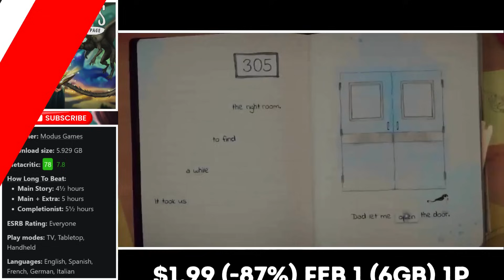New Nintendo Switch Eshop Sale! 20 Best Deals Under $2!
Discover 20 of the Best Nintendo Switch Eshop Deals Under $2!

Welcome to Good Talk HQ! In this video, I've scoured the Nintendo Switch eShop to bring you 20 + incredible games that are currently on sale for less than $2 each. If you're looking to build your Nintendo Switch game library without breaking the bank, you're in the right place.

From thrilling adventures to fun indie titles, we've got a diverse selection that caters to all types of gamers. Join us as we explore these budget-friendly gems, share our thoughts, and help you discover new favorites.

0:00 - $2 Nintendo Switch Deals Live Now!
0:38 - Dust & Neon
1:21 - Gunman Clive HD Collection
1:55 - Infinite: Beyond the Mind
2:34 - Lost Words: Beyond the Page
3:09 - Mechstermination Force
3:54 - Onion Assault
4:39 - Ravva: Cyclops Curse
5:17 - SuperEpic: Ent. War
5:55 - Super Punch Patrol
6:29 - They Bleed Pixels
7:04 - More Great Eshop Deals Under $2
9:10 - Thanks For Watching!